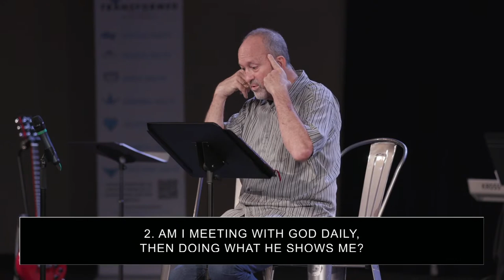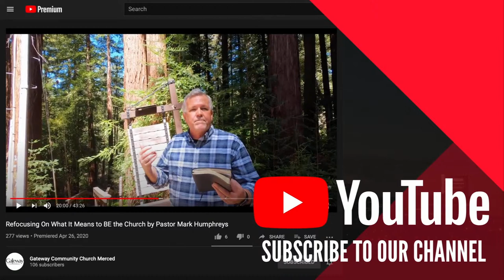Spiritual Transformation | Al Schaap